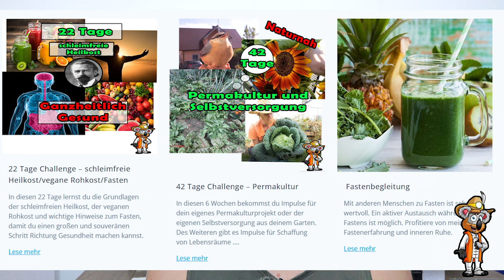Diese Pflanze kann die Welt retten ... wenn der Ruf nicht wäre ...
Es gibt eine Pflanze, die uns enorm helfen kann, die Natur wieder aufzubauen, Produkte aus verschiedenen Lebensbereiche ökologisch herzustellen und die Artenvielfalt zu erhöhen.